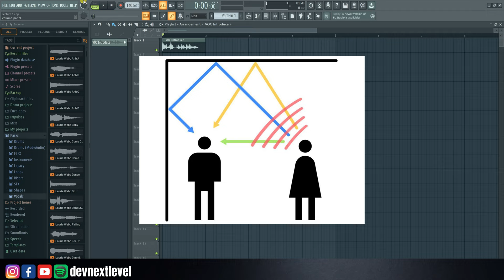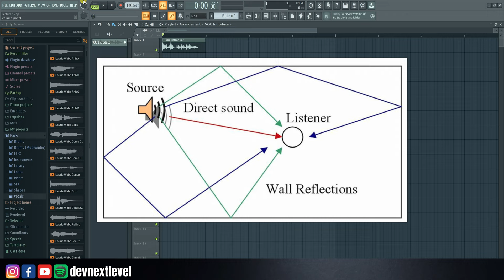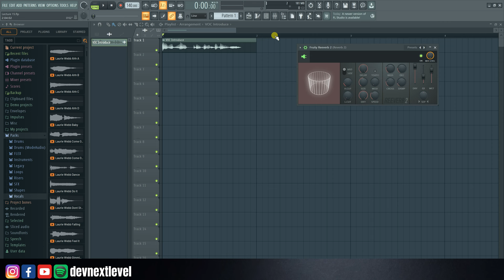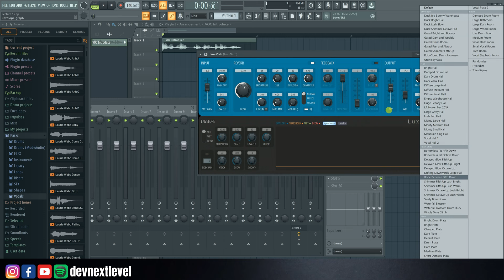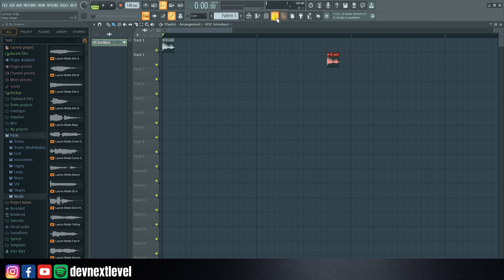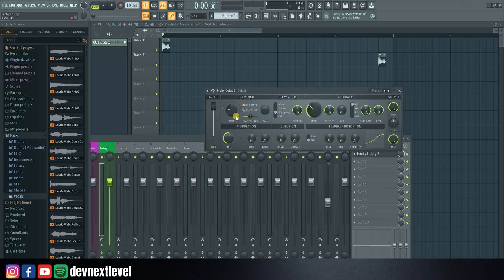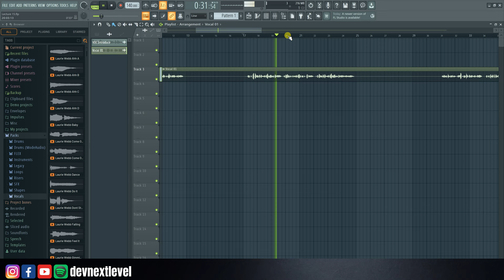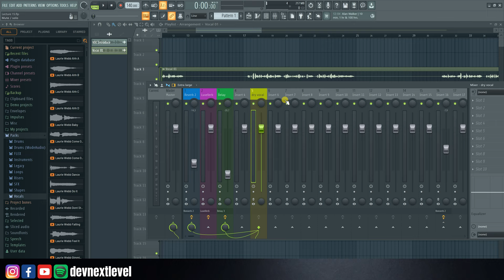FL Studio 21 - Music Production Course (HINDI) | Lecture15 | REVERB & DELAY